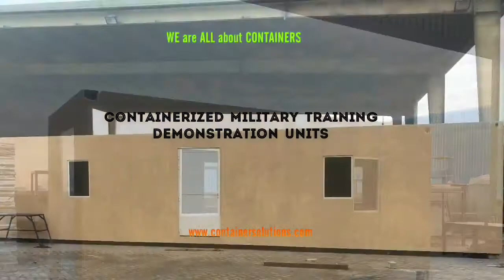Container Conversions- 40FT & 20FT Containerized Demonstration Units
Container Solutions is a specialist in Container Conversions having successfully undertaken various major projects within Dubai and offshore locations. We have a team of 80 plus well experienced people responsible for Design, Production and Quality Control for Container Conversions. Our production, quality procedures and people are certified by reputed third party agencies like BV and DNV for Container Conversions. Container Solutions have the capacity and know how to Convert Containers for various uses. We have converted over 10000 custom built containers in the past 12 plus years. Container Solutions is well equipped to handle conversions ranging from simple offices and accommodations to  more challenging designs for offshore use. We have documented quality procedures for each stage of Container Conversions to ensure customer satisfaction.